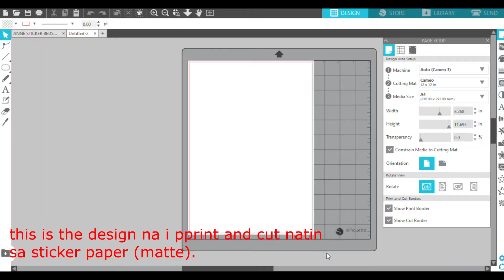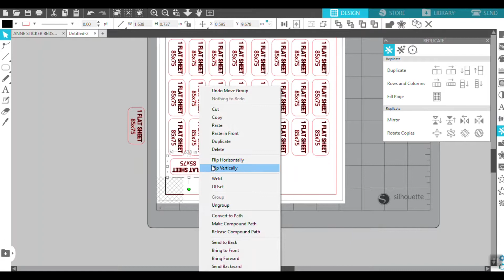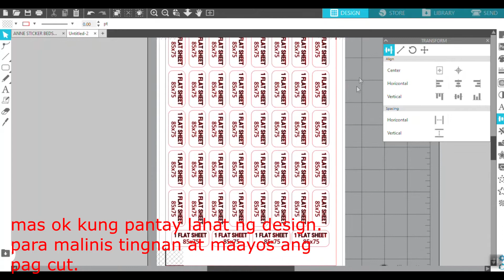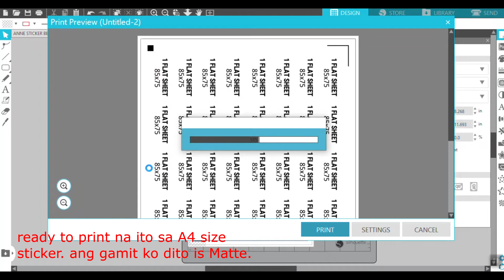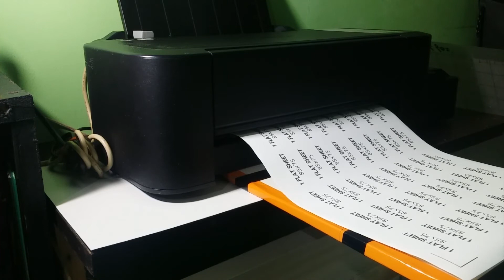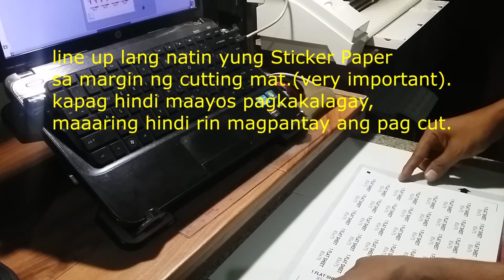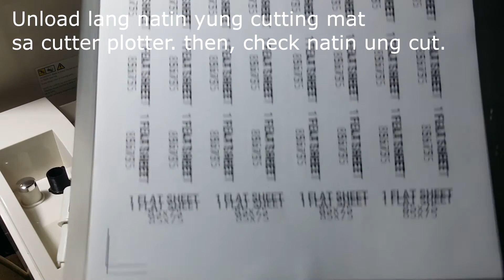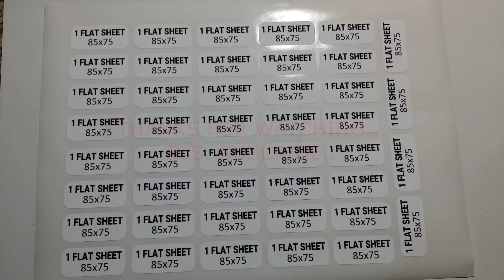HOW TO "PRINT AND CUT" STICKER.... J.EMARD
PRINT AND CUT TUTORIAL
STICKER PAPER MATTE
SILHOUETTE CAMEO CUTTER PLOTTER